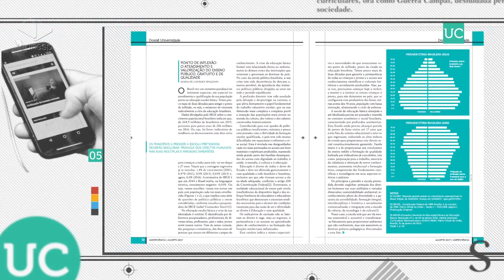Unesp Ciência | ed. 088 - Dossiê Universidade: Ensino Superior Público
ed. 088 - Dossiê Universidade: Ensino Superior Público